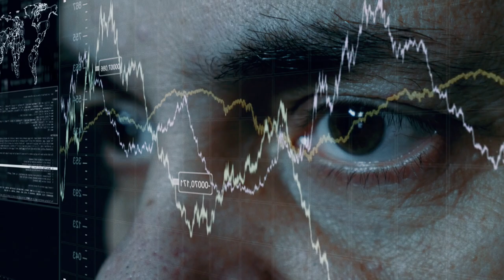BID Lab, Innovación para la Inclusión